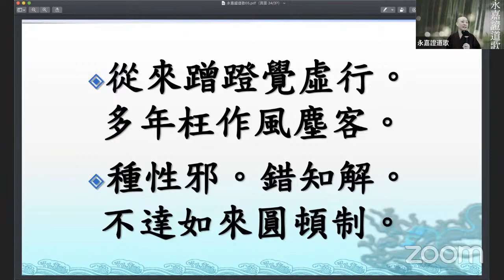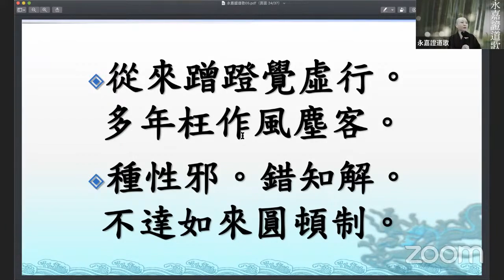永嘉證道歌擇要 11 全 見輝法師主講